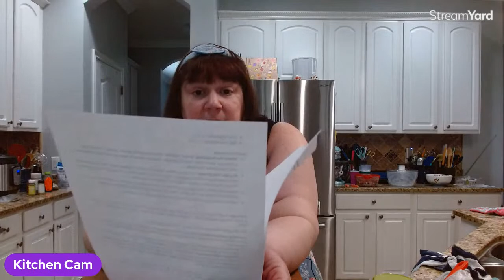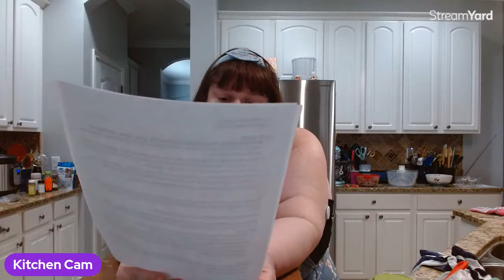Keeping Cool in the Heat: Making Summer Salads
🥗 🍓 Spinach Berry Salad with Grilled Chicken and Goat Cheese:
Ingredients:
1 boneless skinless chicken breast, grilled and sliced
Baby spinach washed and well drained
1/4 cup sliced strawberries
1/4 cup blueberries
2 oz. Goat cheese medallions or crumbles
Sliced almonds for garnish
Strawberry vinaigrette

Directions:
In a large salad bowl, place as much baby spinach as you’d like. Top with berries, chicken, and goat cheese. Sprinkle with sliced or chopped almonds. Toss with as much strawberry vinaigrette as desired.  Serves 1.

🧁💕Join the Dinners_With_Donna Facebook Group for all the latest channel and stream news and updates as well as recipes

⭐️🍰🍲 You can find all the recipes we’ve made as well as the latest channel news, updates, and links to all the recipes from past shows

📬💌 We love to hear from you and receive mail! You can send it here: 6526 Old Brick Rd.; 120-283; Windermere, FL 34786

🧁🍰🍪Support the Dinners_With _Donna channel by becoming a member and receiving exclusive perks, giveaways, & recipes! To learn more, go to my channel page and click “Join”.

💜If you’d like to find out how to volunteer at GKTW, you can find out more